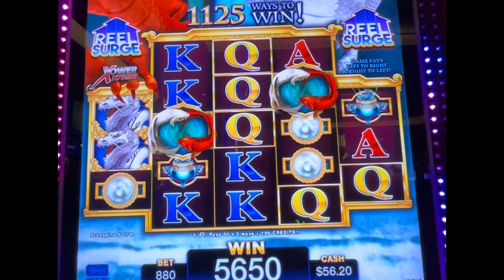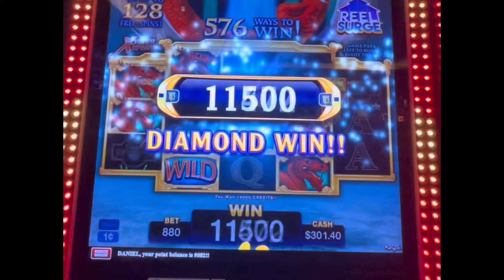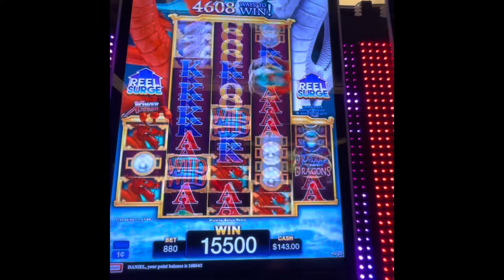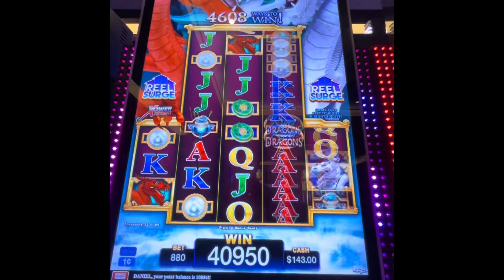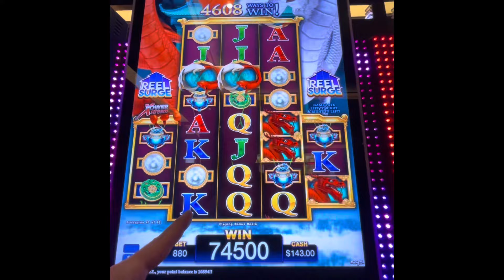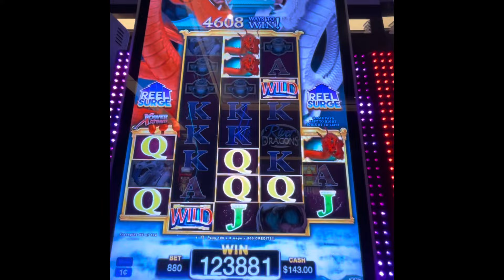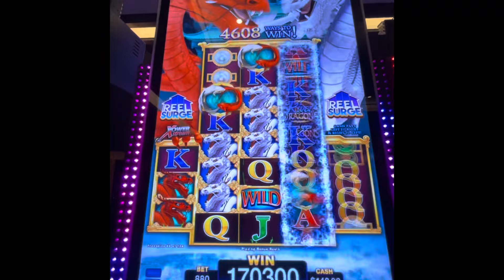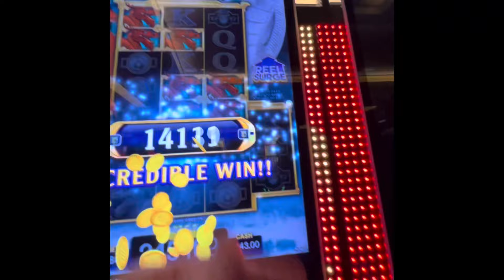My BIGGEST JACKPOT HANDPAY on River Dragons 🐲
River Dragons Re-Triggers to 123 Free Games & Pays BIG -This Jackpot HANDPAY Felt Terrific & Was a Rollercoaster of Fun!

These dragons can be picky and highly volatile. Thankfully, the dragons at Cache Creek Casino are tame.

Exclusive Perks, Behind-the-Scenes Videos, Custom Emojis & MORE!